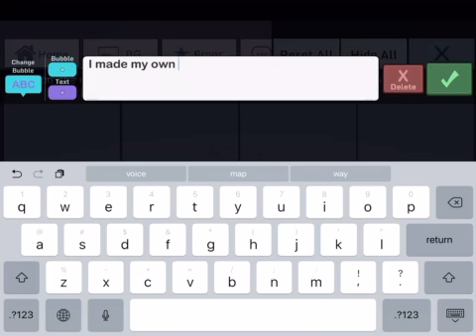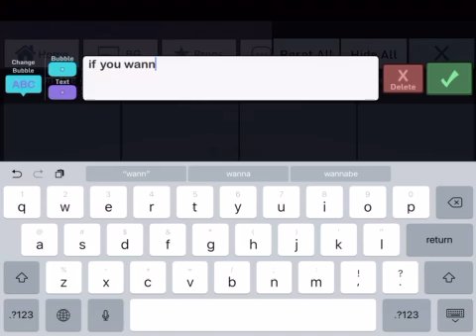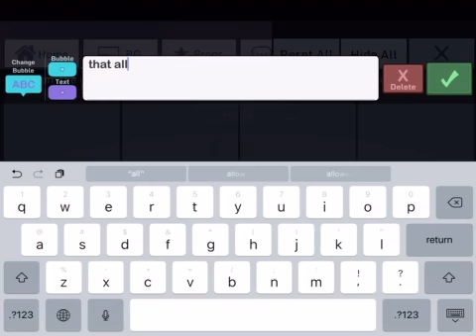My own quiz inspired by Moon Light